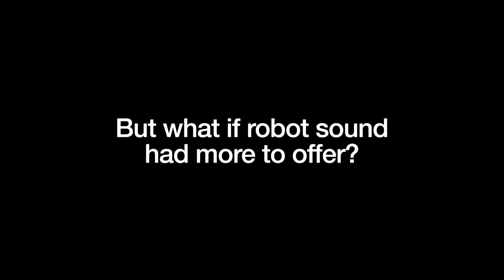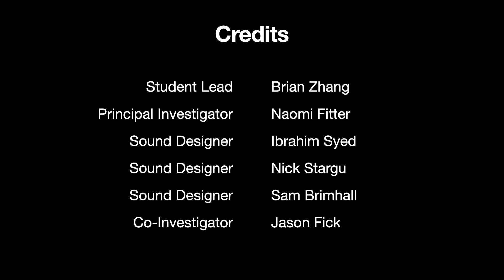Do Robots Sound Like Electric Sheep?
A compilation of robot behavior and sound clips from the Oregon State University SHARE Lab's research on nonverbal robot expression.